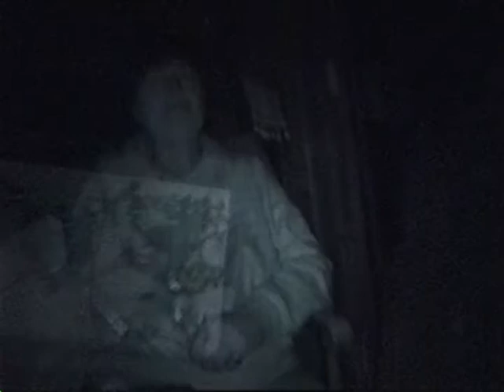(b)Marlena's house-part 1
Jan and Marlena go ghosthunting at Marlena's house...coool coool house. Join us